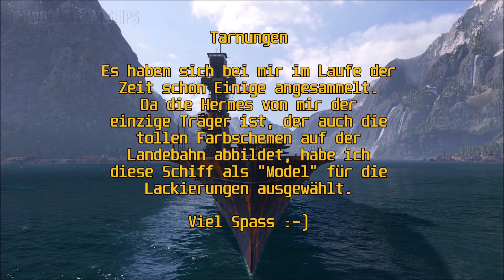World of Warships Tarnung: WG Fest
Es haben sich bei mir im Laufe der Zeit schon Einige angesammelt.
Da die Hermes von mir der einzige Träger ist, der auch die tollen Farbschemen auf der Landebahn abbildet, habe ich diese Schiff als "Model" für die Lackierungen ausgewählt.